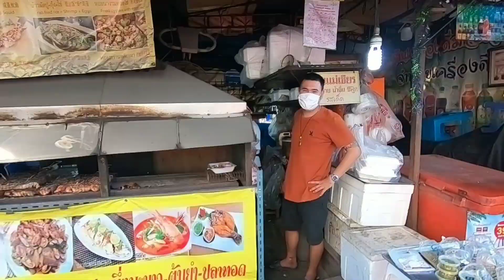ตลาดตอนเย็นลานโพธิ์ตลาดใหม่และโพธิสาร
ตลาดซีฟู้ดลานโพธิ์ ตลาดใหม่นาเกลือ ตลาดโพธิสาร kom ratouy#jaranin ในช่วงที่ร้านอาหาร ร้านสะดวกชื้อบางสาขาปิดตัวลงในโซนพัทยาเหนือ ผมขอแนะนำสามตลาดตามคลิปเนื่องจากเป็นตลาดที่จำหน่ายอาหารมากมายมีทั้งแบบสดและปรุงสำเร็จ
ราคาย่อมเยาว์
สะดวกตลาดใหนก็เรียนเชิญครับ